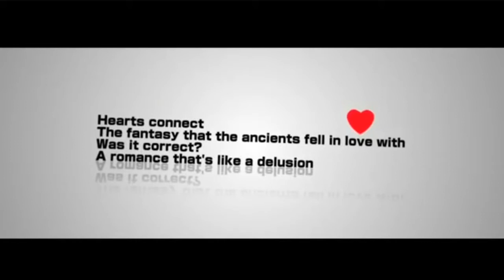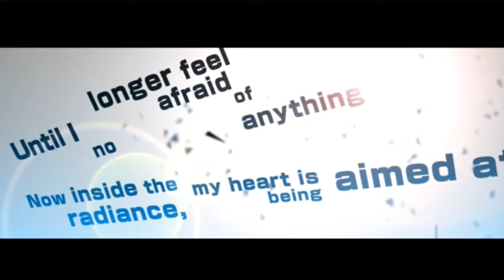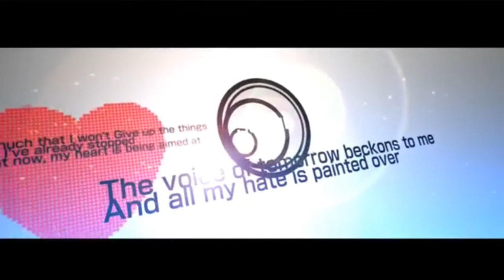Hiroshi Kamiya×Cocolu - WAVE (duet)